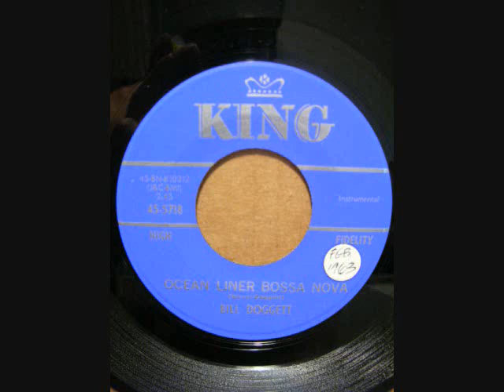BILL DOGGETT♪OCEAN LINER BOSSA NOVA♪